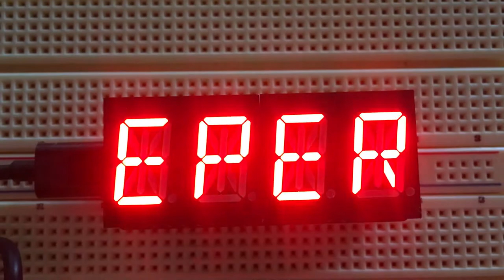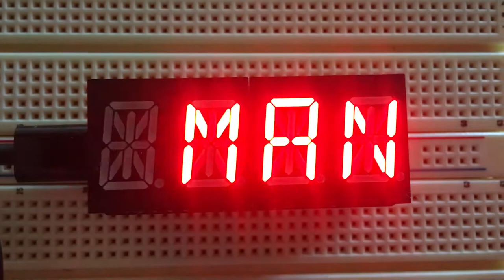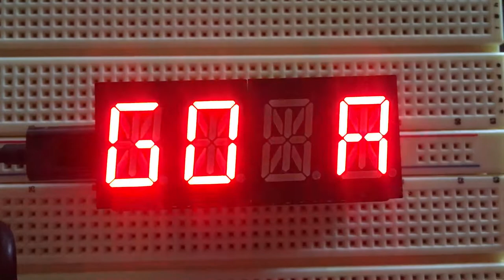A Miriam Nash poem on a FeatherWing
'The lights' by Miriam Nash, played back on an Adafruit Feather & Alphanumeric FeatherWing. Typographic flourishes are my own. Trying to get a handle on animating 14 Segment displays